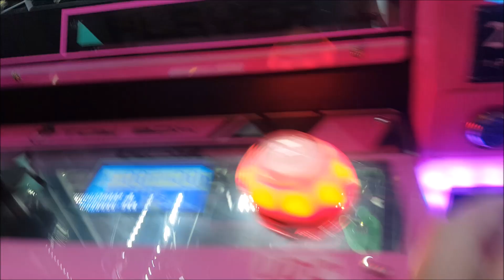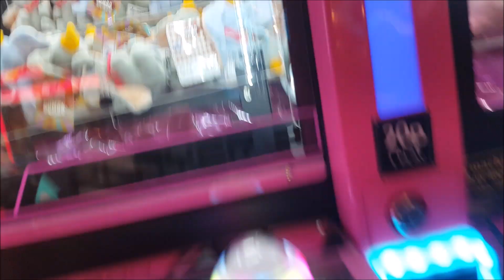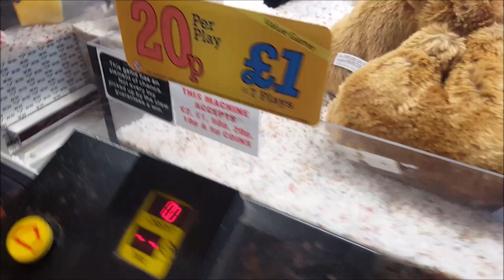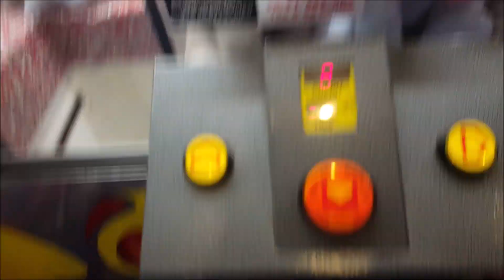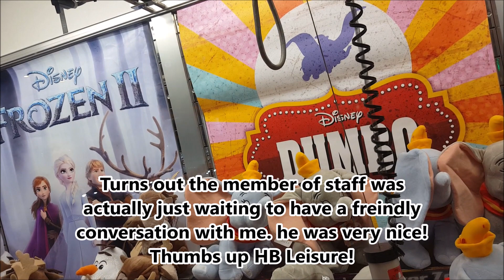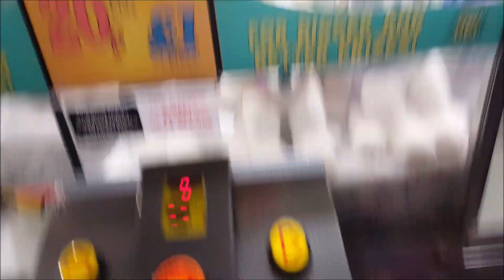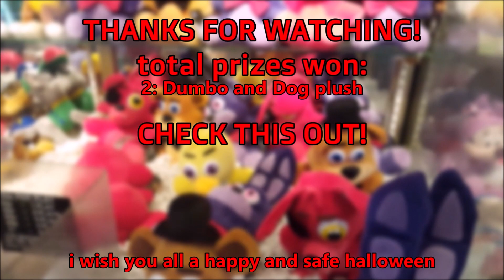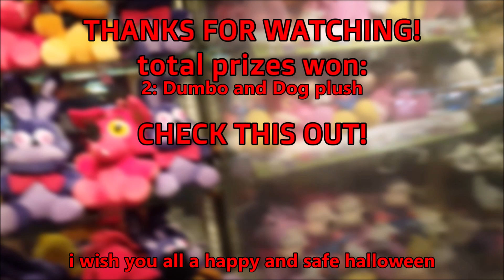Spooktakular Wins in Rhyl on my Halloween Special! | At The Claw Machines UK #14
Feel Free to take the time to view some of my other social media accounts:

SPEAK TO US ON DISCORD!! Temporarily Unavailable.

Arcade: jmclawmachines
Personal: __jmmansell__